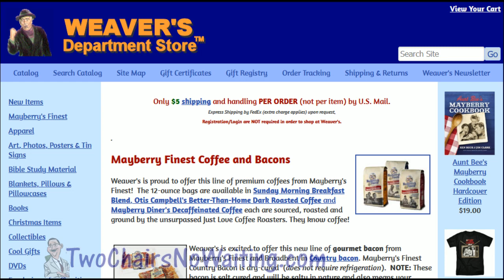TCNW 582: Cort Howell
Cort Howell is the son of Hoke Howell who played Dud Wash.  Dud was Charlene's husband who had been trained in gorilla warfare in the Army from which he was honorably discharged as a Private First Class. When Dud returned to Mayberry he still had all of Charlene's letters, her hair ribbon, and the remainders of a mountain gladiola she'd given him proving he was "the sweetest boy whatever grow'd."

Cort is one of the producers of the upcoming Mayberry Man movie. He's working along side his brother Stark who wrote the Mayberry Man script and will be directing and Greg Schell, the son of Ronnie Schell, to bring the movie to the fans.

We hear about growing up around show business, how he came to watch/listen to Two Chairs No Waiting,  updates on the movie, and about a behind the scenes report that I think you'll enjoy.

Bonus: This week’s installment of This Week in Mayberry History by Randy Turner featuring "Rodney Dillard."

# TCNW 296: Maggie Peterson and Hoke Howell at Squad Car Rendezvous 1995
# TCNW 297: Maggie Peterson and Hoke Howell at Squad Car Rendezvous 1995 (Part 2)
# 8th Annual Mayberry Meet-up in Mt. Airy, NC 17-19 July 2020